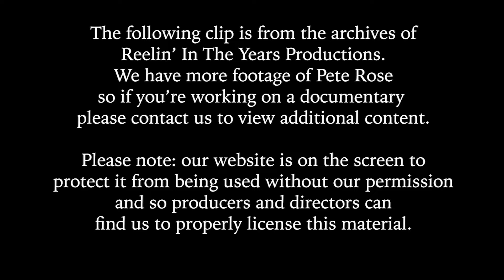Pete Rose • Interview (Gambling/Baseball Hall Of Fame) • 1994 [Reelin' In The Years Archive]